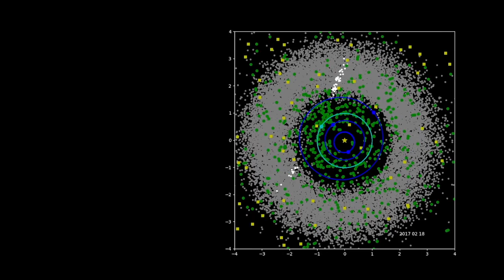Four Years of Asteroid and Comet Data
NASA's asteroid-hunting NEOWISE survey uses infrared to detect and characterize asteroids and comets. Since the mission was restarted in December 2013, NEOWISE has observed or detected more than 29,000 asteroids in infrared light, of which 788 were near-Earth objects.

The orbits of Mercury, Venus and Mars are shown in blue. Earth's orbit is in teal.

Green dots represent near-Earth objects. Gray dots represent all other asteroids which are mainly in the main asteroid belt between Mars and Jupiter. Yellow squares represent comets.

Credit:
NASA / Jet Propulsion Laboratory.